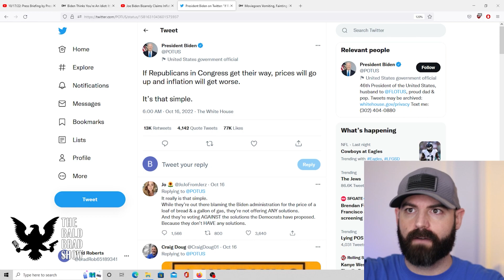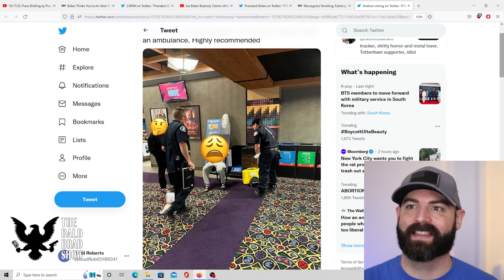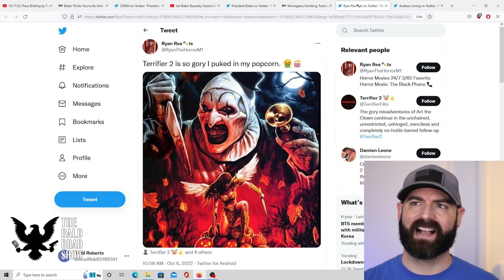Who is Joe Biden blaming now? | Ep. 73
In this episode of The Bald Brad Show, we look into who is Joe Biden blaming now for inflation. Fox News reporter Peter Doocy questions Karine Jean-Pierre on rising inflation and why the President does not take any responsibility. Furthermore, President Joe Biden thinks you are an idiot. Based on the president’s comments last week, it is abundantly clear that his team is readying to blame Republicans for any economic ruin after the midterm elections — despite the fact that his economic policies over the past 20 months are behind current skyrocketing costs. “If Republicans win, inflation’s going to get worse. It’s that simple,” Biden recently said in Los Angeles. Lastly, There’s a new horror movie in theaters that’s so gory fans are fainting and vomiting while watching it. “Terrifier 2” is a relatively small production released last weekend on 700 screens, earning just $2.3 million so far, per USA Today. But even with these humble profits, the slasher flick is making headlines for how audiences are reacting to the over-the-top gore.